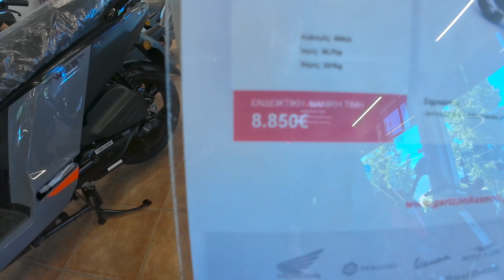Peugeot XP 400 γιατί να το αγοράσω???